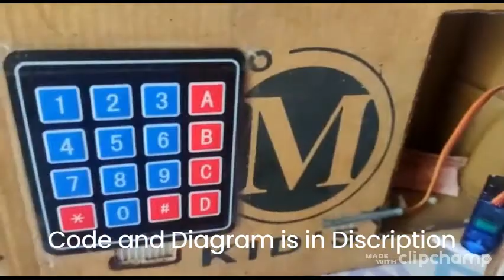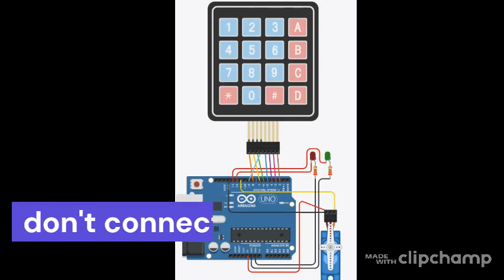How to make arduino password piggy bank